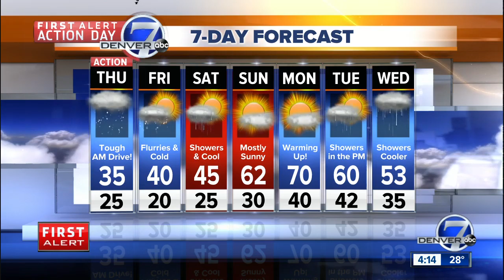How much snow will fall where you live?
So, just how much snow will this blizzard bring where you live? Chief Meteorologist Mike Nelson has the answer.